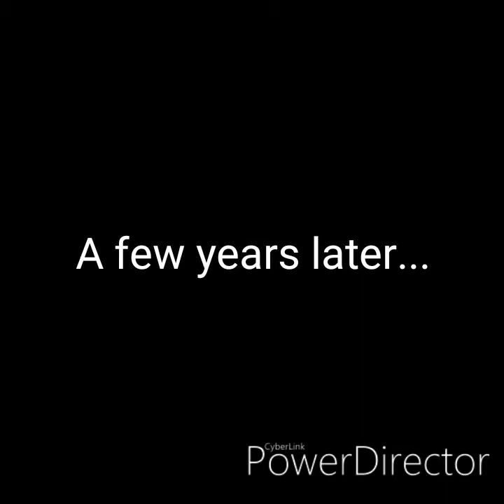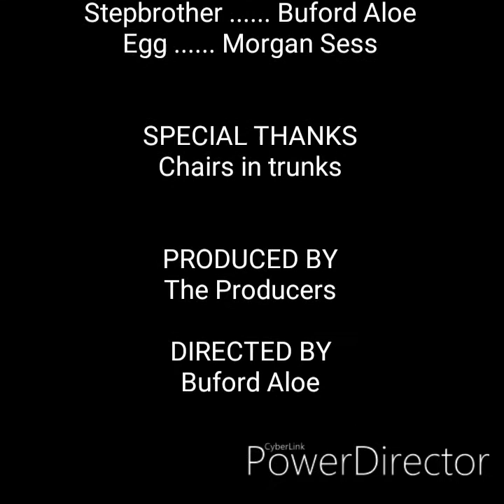How Bobert Terontino became Egg Beater